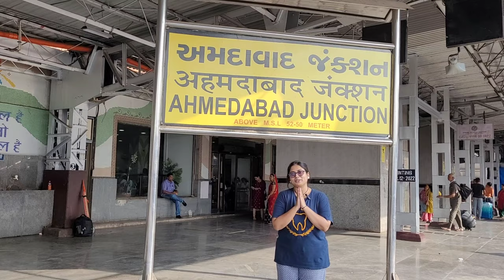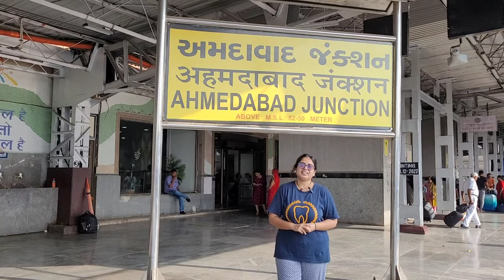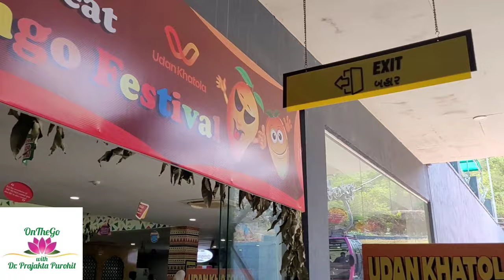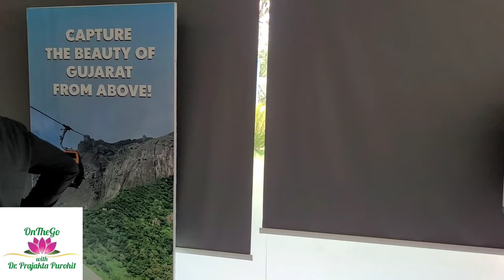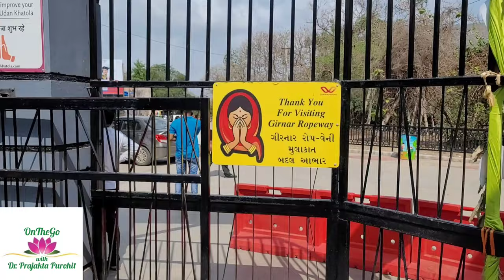Girnar - A Divine Experience गिरनार - एक अद्भुत अनुभूती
Girnar is located in Junagadh district in the state of Gujarat, India. The heighest peak point of Girnar measures about 3600 feet. Girnar mountain has a great spiritual history. Guru Dattatreya Bhagwan has done tapascharya here for 12000 long years, hence it is experienced to be a highly energised place. Girnar Parwat is the Akshay Niwas Sthan of Bhagwan Dattatreya. The Highest peak on this mountain is the Guru Gorakshanath Shikhar. There are total of 10,000 steps from Girnar Taleti to Gurushikhar. After the first 5000 steps is the temple of Amba Mata. Devotees take darshan here and move ahead on the yatra. The devotees coming via ropeway also,  land near Amba Mata Temple. After about next 1000 more steps is the Guru Gorakshanath Shikhar - the highest peak point. After that comes the Gurushikhar - the place of Gurupaduka/Gurucharan. This space has tremendous level of positive energies which is experienced by the devotees. After taking the darshan here, Devotees visit the Kamandalu Tirth or Kamandalu Kunda to worship the Dhuni and have Prasad here. One can donate funds or foodgrains here at Kamandalu Kund as a part of Annadan Seva. Overall Girnar is considered as one of the toughest trek but with the blessings of Guru Maharaj, devotees are able to experience the divine sanctity and get the darshan of Gurupaduka. On the night of Pournima that is full moon day the guru charan darshan is open throughout the night. It is the supreme power who completely guides us knowingly or unknowingly at this place. One should take this divine experience atleast once in a lifetime.

The official site for the booking of ropeway is as follows,

One can prebook the ropeway tickets to avoid the last minute disappointment during the rush times.

My Deepest Gratitude to my Param Guru P. P. Yogiraj Shri Gulawani Maharaj and P. P. Shri Joshi Maharaj 🙏🏻🙏🏻

My Aai - Mrs. Rashmi Purohit and Baba - Mr. Ravindra Purohit because of whom I could have a lovely guru parampara.

Blessed to meet such divine souls in my life 😊🙏🏻

अवधूत चिंतन श्री गुरुदेव दत्त
श्रीस्वामी समर्थ
श्री गुळवणी महाराज की जय

Though I totally offer this video as a part of Guru Seva in the lotus feet of GuruDattMaharaj and I totally consider that I have only been the medium in making of this video and the creator is Bhagwan DattGuru himself. I am noone to take any of the credits but due to the you tube policies I am making a below note. 🙏🏻
Pls Note :- This  video is a self created content by me and the creator holds the complete rights towards it. No copying or using the music, tune or any content should be done. It is copyright protected.  ©️